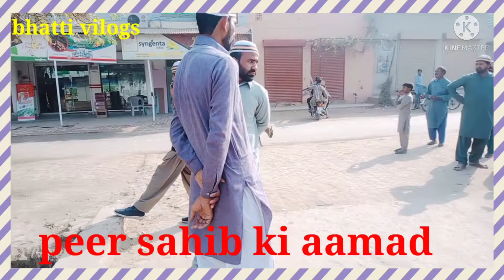Hazrt khawaja_e_khawajgaan peer Syed munir Ahmad shah naqibi sahib ki mirdada muafi mein khsosi amad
video ko like krein share or chanel ko subsacribe krna na bholiye ga or jitna zayada ho sake video share Kiya krein thanks all friends